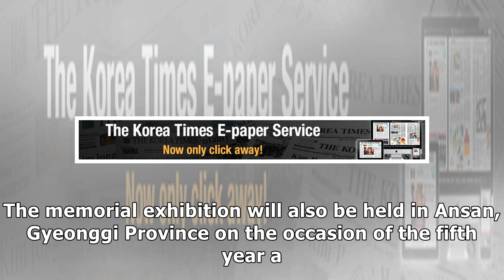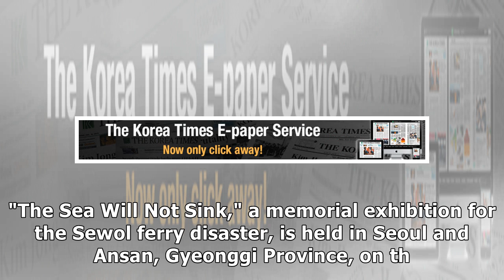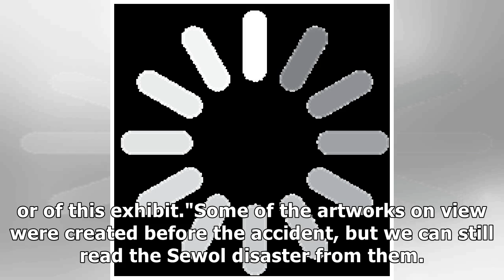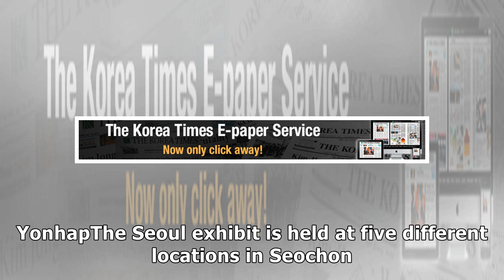Sadness lingers in post-maritime tragedy